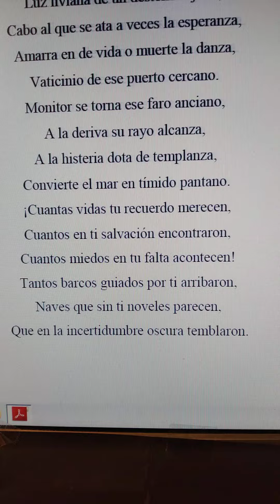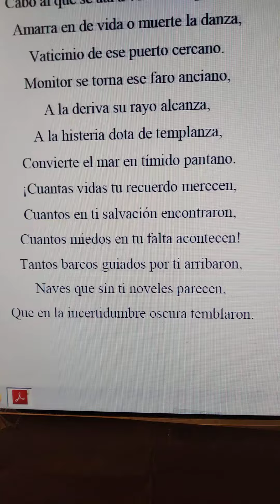poesía literatura verso Miguel de Asén poesía española(3)